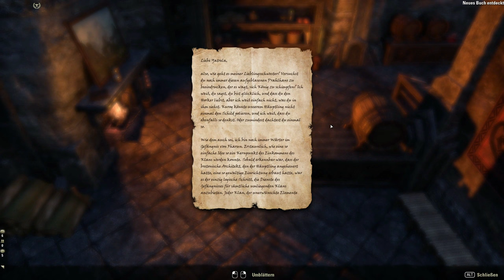Teso #187 - Der Zorn eines Königs [Lets Play] [The Elder Scrolls Online]